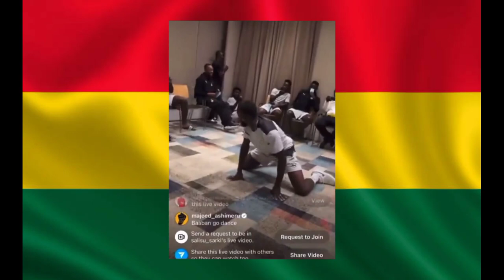Eii 😂 Tariq Lamptey & Inaki Williams Shows Cr@zy 😁 Dancing Moves In Black Stars Camp 😂